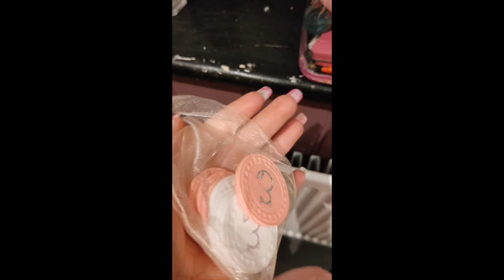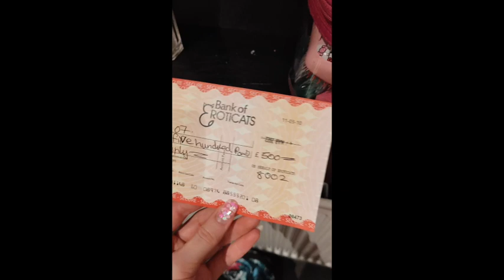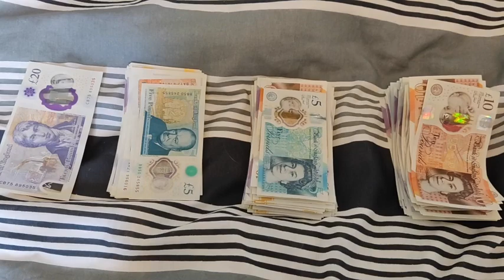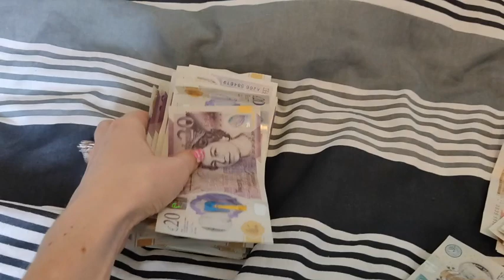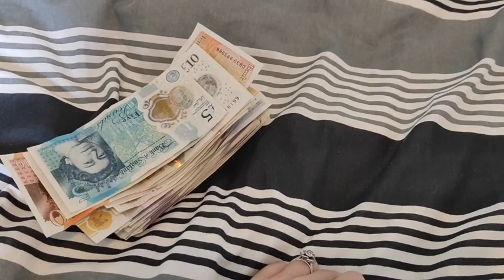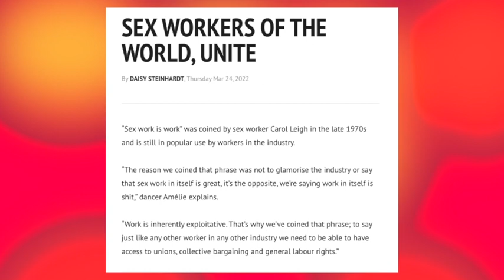Stripping at the Cheltenham Races 2022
My first vlog! And it's a pretty important one...thought I would record my whole trip working down at the Cheltenham Races March 2022 in a pop-up Strip Club. It is wild, emotional and full of twists and turns. I don't know if anybody will find my experiences that interesting, so you're welcome to skip to the sections that interest you!